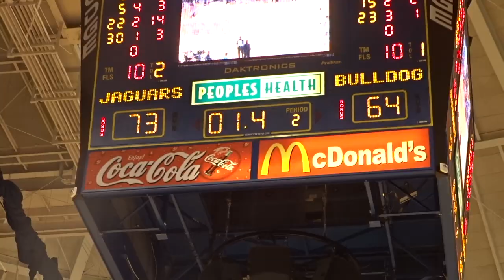Southern University MBB vs Alabama A&M 2021-2022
This is a recap of Southern University Men's Basketball against Alabama A&M on February 5, 2022.

Film Credit: Me